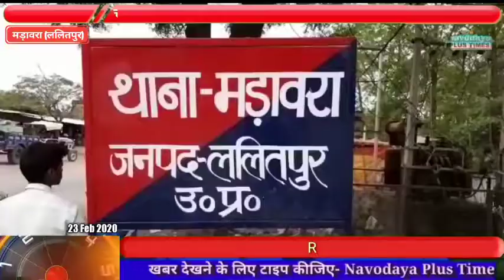मडावरा थाना उपनिरीक्षक कृष्ण कुमार को चौकी इंचार्ज बनाए जाने पर दी गई विदाई।